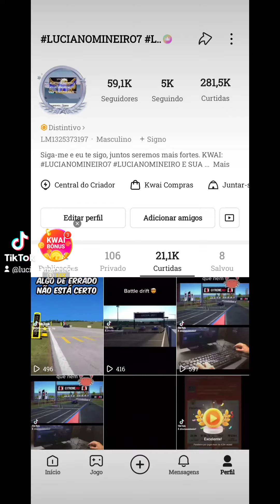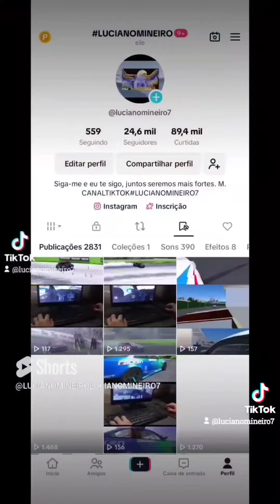E SUA COLETÂNEA DE DIVERSIDADES